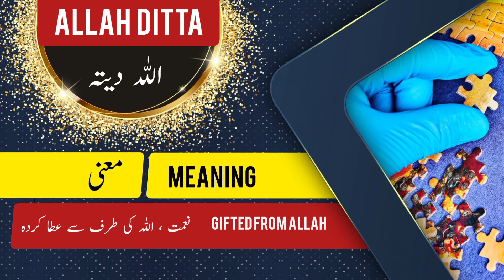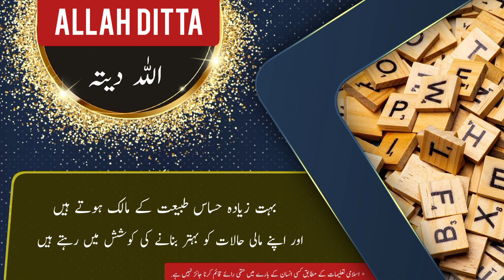ALLAH DITTA name meaning in urdu & English with lucky number | Islamic Baby Boy Name | Ali Bhai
اللہ دیتہ کے معنی ، لکی نمبر اور اس کی تفصیل کیا ہے

assalamualaikum

In this video you will find all kind of details about a urdu name ( ALLAH DITTA ) in urdu and english language so must watch this video if you have questions  in your mind about ALLAH DITTA word or name ALLAH DITTA ( ALLAH DITTA is Boy name ) like meaning of ALLAH DITTA or ALLAH DITTA name meaning . ALLAH DITTA name ka matlab kya. ALLAH DITTA name ka meaning kiya hALLAH DITTA. ALLAH DITTA ka lucky number kiya hai. baby name ALLAH DITTA meaning ke mane kya hALLAH DITTA. ALLAH DITTA kis zuban ya languag ka lafaz hai. kiya ALLAH DITTA muslim name hai ya none muslim name ha. kiya ALLAH DITTA male or Boy name hai ya Boy or larki ka naam hai. ALLAH DITTA urdu mALLAH DITTA kaise likhte hALLAH DITTA . meaning in hindi. or if you have any other questions so you can ask in comments section

thanks